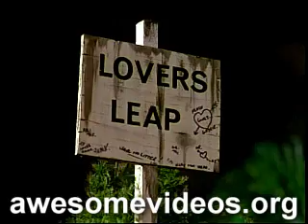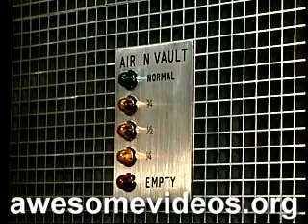Thunderbirds: Vault Of Death - Part 4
to purchase the whole set on DVD in the USA.

Part 4/5 of Vault of Death!